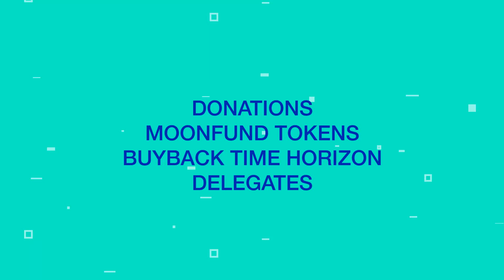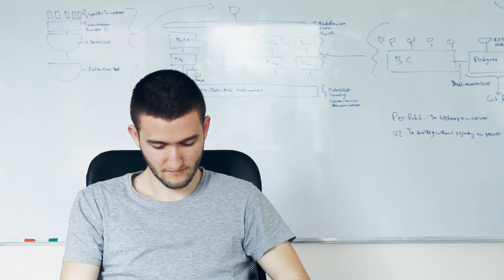The Moonstone Wallet - Answering Questions Part 3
MOONFUND tokens
Buyback time horizon
Delegates